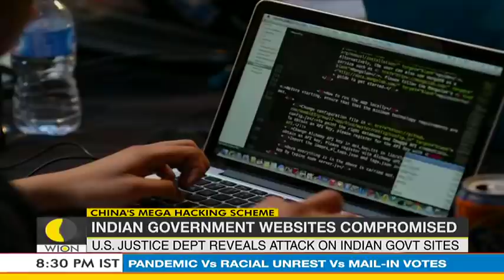5 Chinese nationals charged for hacking Indian govt sites | US Justice Department | World News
5 Chinese nationals charged for hacking Indian govt sites | US Justice Department | World News

The US Justice Department has revealed that 5 Chinese hackers have been charged in a multi-nation spying and targeting government networks in India.

About Channel:

WION -The World is One News, examines global issues with in-depth analysis. We provide much more than the news of the day. Our aim to empower people to explore their world. With our Global headquarters in New Delhi, we bring you news on the hour, by the hour. We deliver information that is not biased. We are journalists who are neutral to the core and non-partisan when it comes to the politics of the world. People are tired of biased reportage and we stand for a globalised united world. So for us the World is truly One. Please keep discussions on this channel clean and respectful and refrain from using racist or sexist slurs as well as personal insults.